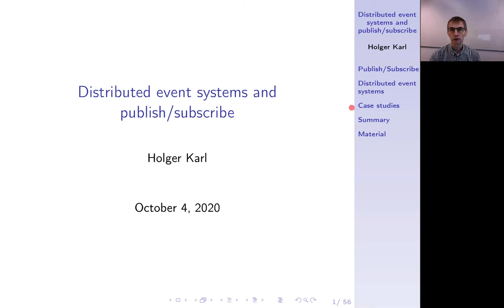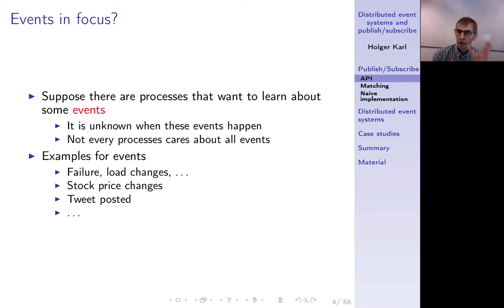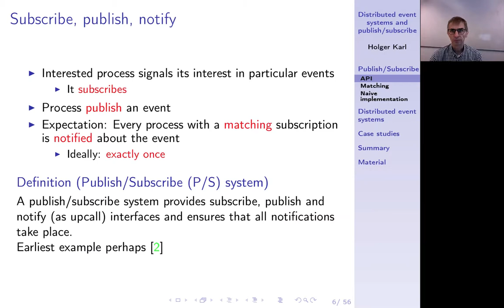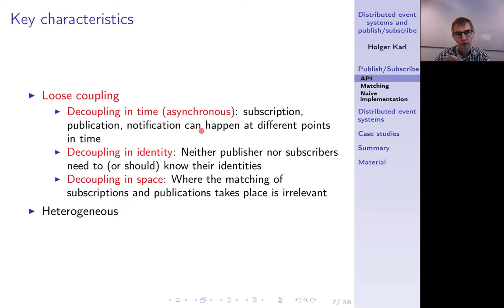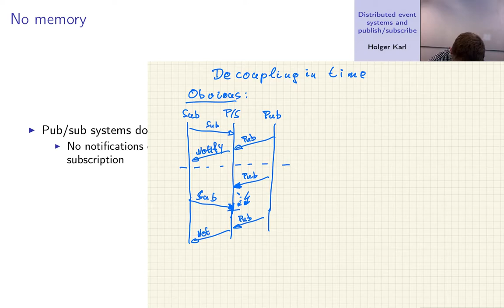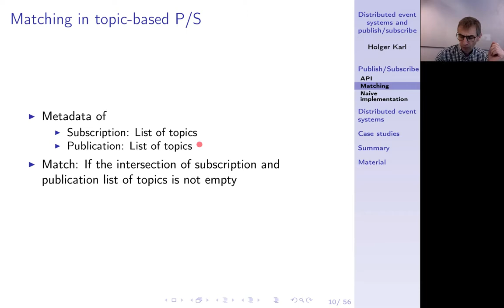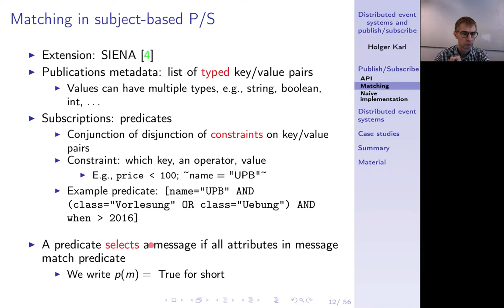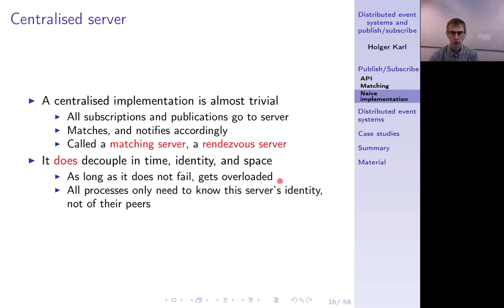Verteilte Systeme, Kapitel 8a, Publish/Subscribe: Idea, API, Matching semantics, strawman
Entkopplung in Zeit, Identität und Ort. Unterschiedliche Formen, "matchings" zwischen Interesse und Veröffentlichung zu bestimmen.

0:00 -- Intro
0:31 -- Distributed Event Systems
1:52 -- APIs so far
4:14 -- Events in focus
5:45 -- Describing events
8:22 -- API: subscribe, publish, notify
11:19 -- Key characteristics:Loose coupling
15:38 -- No memory
16:29 -- Decoupling in time: Examples
20:40 -- Matching
20:54 -- Matching in topic-based PS
22:07 -- Matching in subject-based PS
25:22 -- Example: SIENA
27:25 -- Matching in content-based PS
30:01 -- Naive implementation: Centralized
31:02 -- Summary